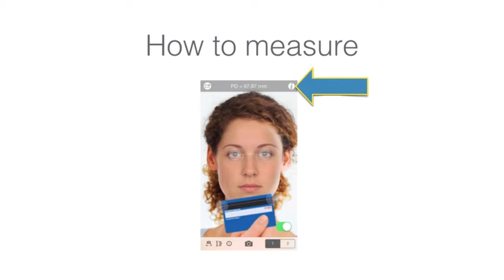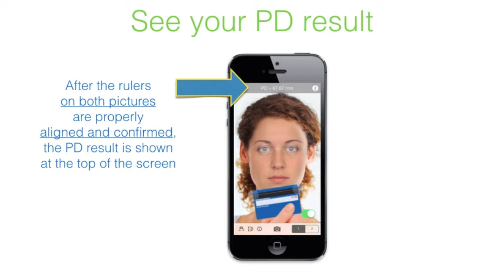Pupil Distance Meter for iOS. How To Measure Pupillary Distance (PD).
How To Measure for PupilDistanceMeter app for iOS.

Pupil Distance Meter app uses a camera and a known size reference object to measure pupillary distance. Pupillary Distance is needed when you want to order eyeglasses. Now you can measure it yourself using this app or ask your friend to measure your PD.

Features:

Back and Front Camera support
Pre-defined and custom reference objects
Imperial and Metric measurement units :  mm, cm inches
Accurate manual ruler adjustment
Zoom View for  accurate ruler adjustment
Share results with picture attached
Countdown Timer with sound

Inch, mm, cm units are supported in the app.  Zoom View feature allows you to align the pointers on the screen accurately. The option to share PD results is also available in the app. Timer feature helps the user to perform measurement on himself using front camera.

To achieve accurate and consistent results two successive pictures has to be taken and marked according to the guide.  Afterwards the app estimates average pupillary distance and shows results at the top.